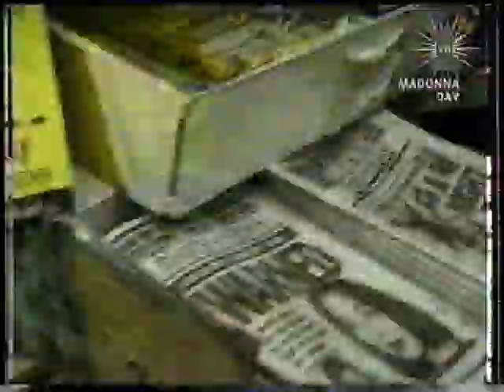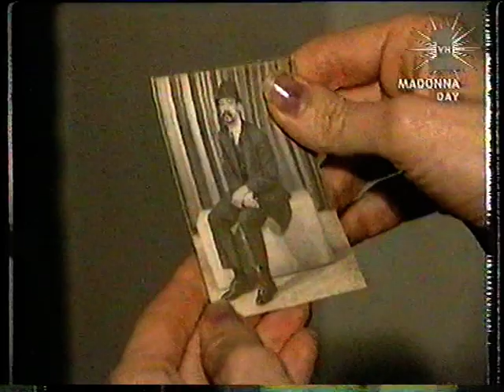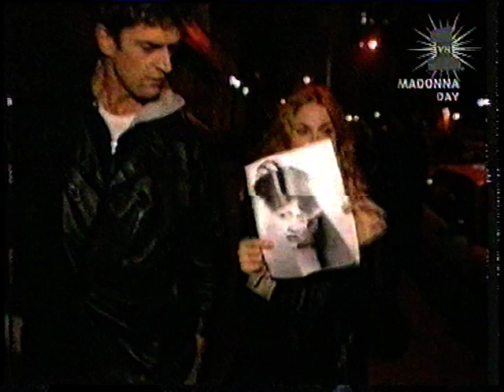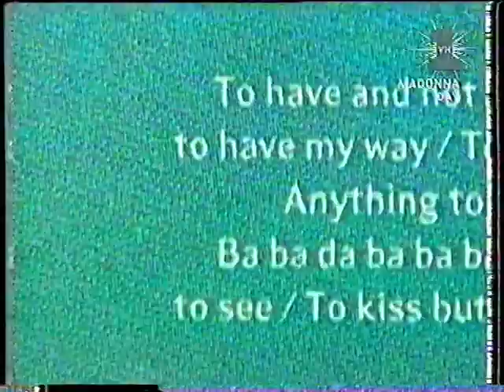VH1 Madonna and Rupert Everett interview Part 2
Shown in 1990's